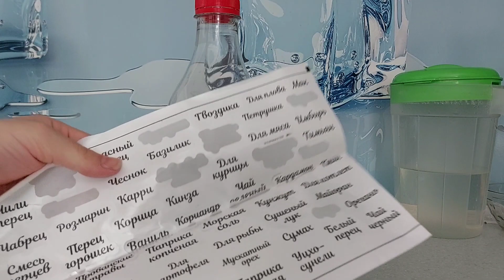Мотивация на уборку от моего Артёмки//Уборка дома.